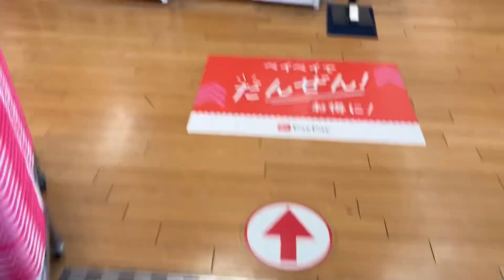4X エスカレーター 舎人駅周辺 ⑫日暮里・舎人ライナー 4X escalator Toneri station Toneri-Liner Tokyo Japan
舎人駅【Schindler】からマルエツ【三菱】までのエスカレーターをまとめました。